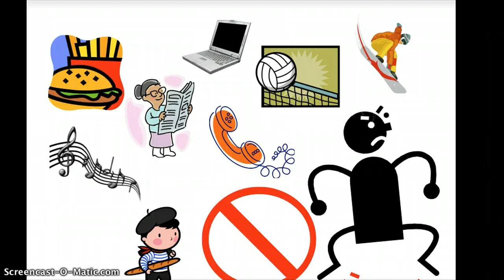French 1 Final Exam Speaking Prompts